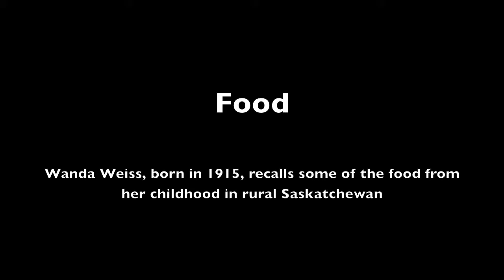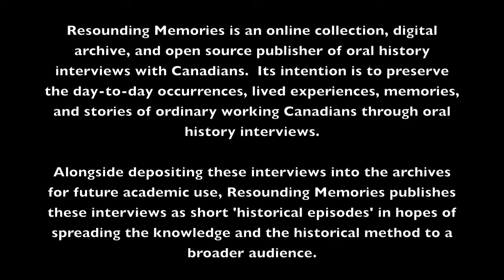Food II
Wanda Weiss was born in Latvia (then still part of the Russian Empire) in 1915.  Her family immigrated to Canada in 1917, fleeing the Communist 'October Revolution' takeover.  In Canada they took up dairy farming outside Moose Jaw, Saskatchewan.
Here she describes some of the food from her childhood during the 1920s.